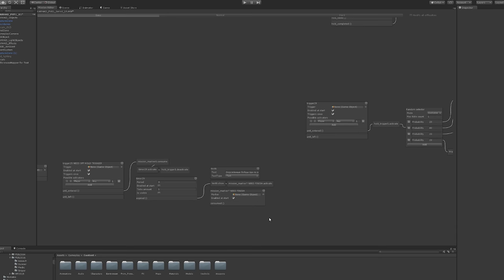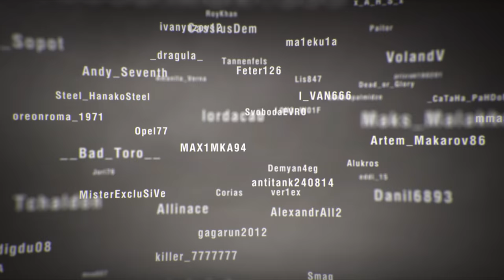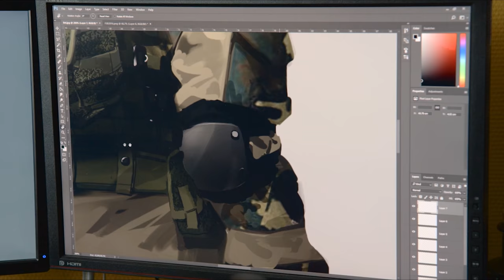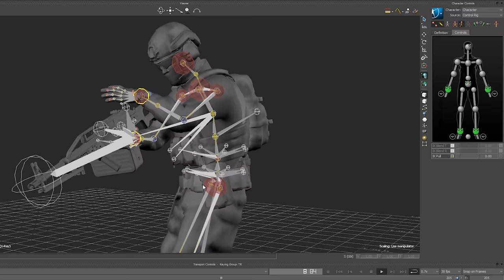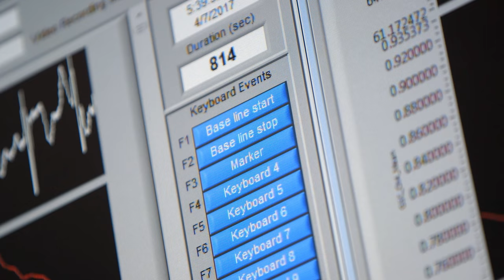Калибр. Дневники разработчиков №19. Планы разработки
Новый выпуск долгожданных дневников разработчиков «Калибра» в 2020 году уже на канале! В нём — итоги ЗБТ, статус открытого бета-теста и планы на будущее: новые карты, новые оперативники, новые возможности. Сколько людей уже поиграло в «Калибр»? Как разработчики будут развивать игру? Что нового появится в «Калибре» весной? Когда следующее обновление для «Калибра»? Альберт Жильцов и Кирилл Стадник расскажут обо всём, что ждёт игроков уже совсем скоро.